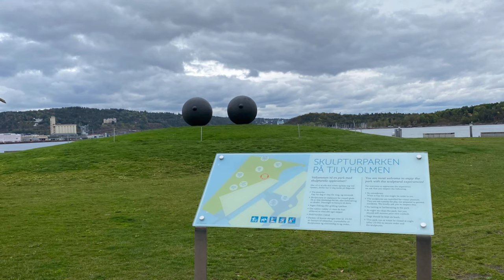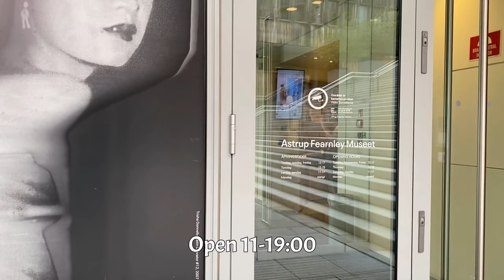Aker Brygge / Oslo-Visit Norway // Walking Oslo City With // Falls 2021 Travel with OrtegaJudy28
WELCOME TO ORTEGAJUDY28 FAMILY